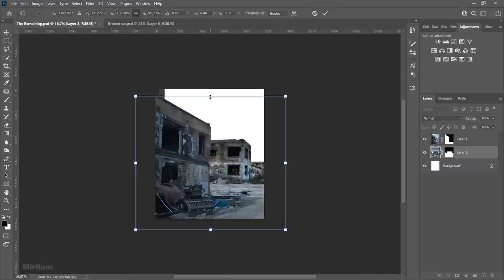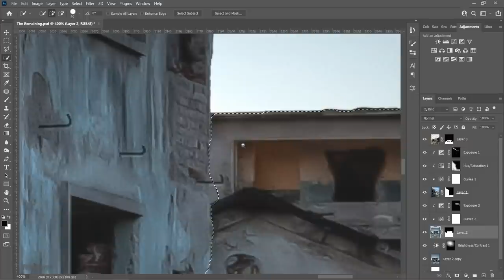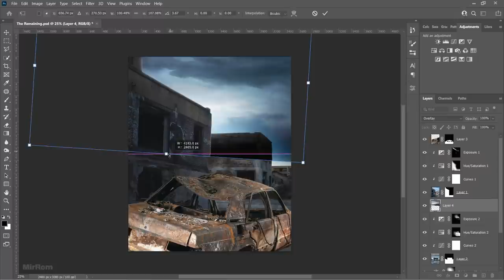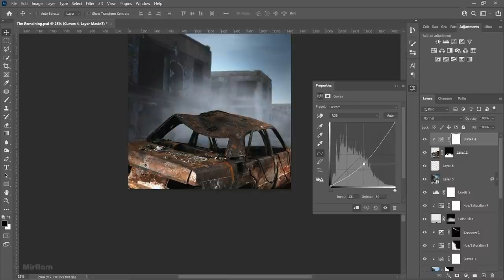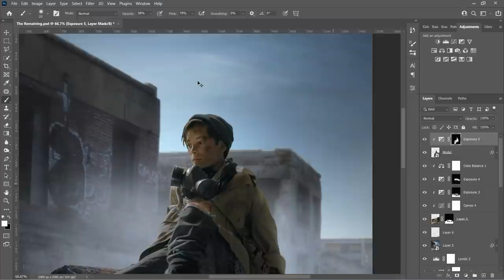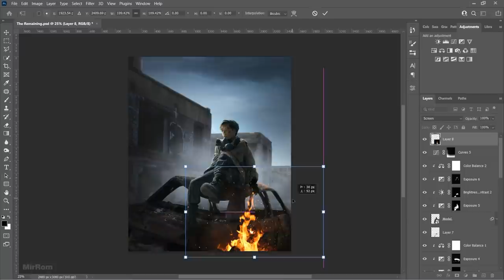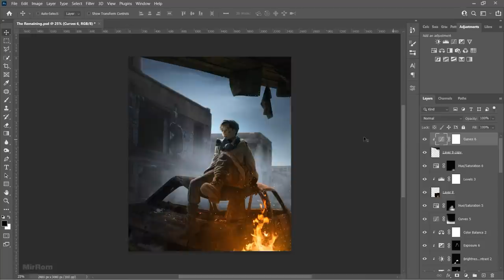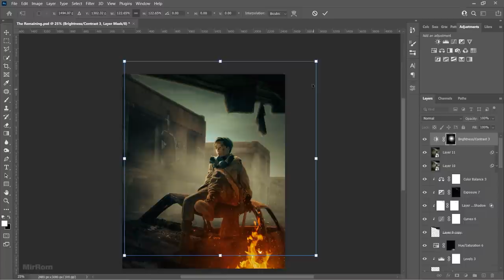The Remaining - Advanced Photoshop Manipulation Tutorial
In this video I will show you how to combine images to create a scene of a child sitting on the roof of a broken car and watching the destruction of his city. Learn how I added lighting effects and Camera Raw for this beautiful art of photo manipulation.
Tutorial Resources :
Credit Photo :
Unsplash
Pexels
Pixabay